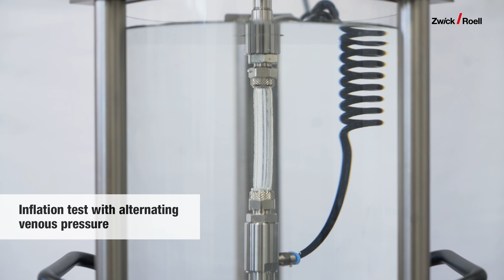In-vitro Ermüdungsversuche an Blutgefäßen mit Innendruck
Für die Entwicklung von alternativen Gefäßersatzstoffen ist die Kennwertermittlung an natürlichen, humanen Biomaterialien notwendig. Dafür sind Prüfumgebungen erforderlich, die weitestgehend den tatsächlichen Gegebenheiten entsprechen.

In dieser Anwendung werden Blutgefäße in einem temperierten Wasserbad geprüft, das mit verschiedensten Medien gefüllt werden kann. Zu Beginn der Prüfung wird die Probe mit einem Innendruck beaufschlagt. Die anschließende zyklische Prüfung erfolgt entweder rein axial oder mit überlagerter Torsion. Der Innendruck wird über die Software vorgegeben. Er kann entweder konstant gehalten oder zyklisch reduziert und erhöht werden.

00:00 – Prüfsystem für In-vitro Versuche an Blutgefäßen
00:05 – Ermüdungsversuch an Blutgefäßen mit Innendruck
00:13 – Wechselnder Innendruck im Blutgefäß (Zeitraffer)